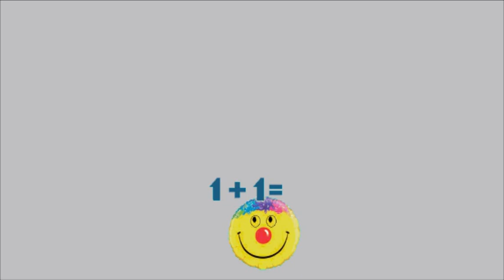Знакомство. Поселение на Алтае - Борис Алхимов, 14.12.2022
ЭкоСеть имеет Школу Радости. В обычной школе, - хоть в государственной, хоть в частной, - можно применить парное взаимное обучение.

Мы упомянули в разговоре -

Объясняшка про ЭкоСеть -
7:14

Видео-книга  "Воспитание через взаимное обучение и Универсальный код развития" -
О г л а в л  е н и е   видео-книги, активное с прямыми ссылками на видео -

Шк. 161. Оглавление видео по проекту “Воспитание через взаимное обучение”
Брэнд школы 161 - это не “молва о чём-то”. Брэнд - это “то самое”, о чём идёт молва.
Фэйсбук-группа “Воспитание через взаимное обучение” -